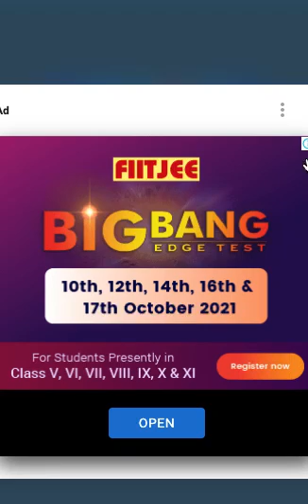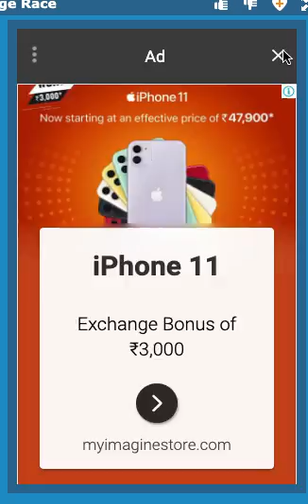bridge race game how to play in laptop